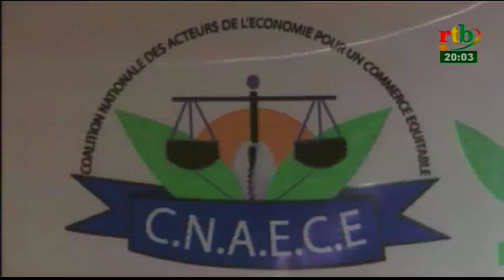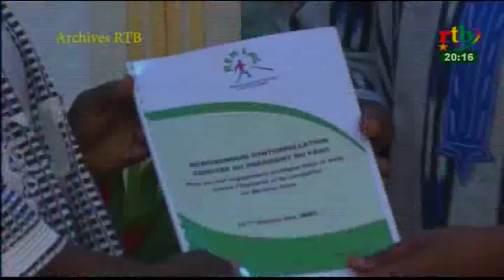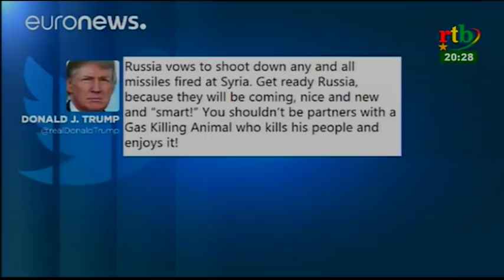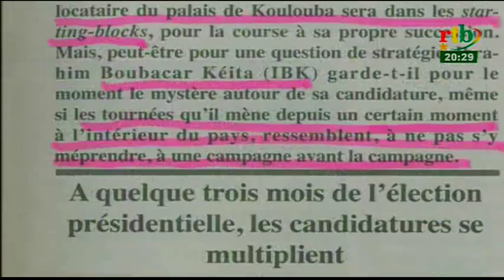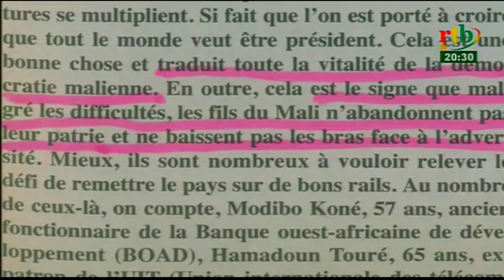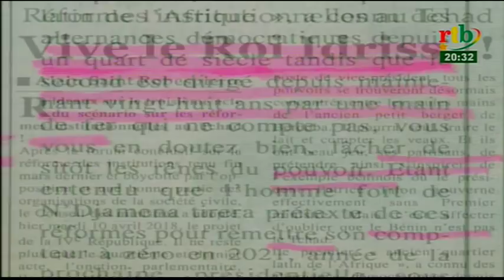RTB - JT de 20H du 11 avril 2018